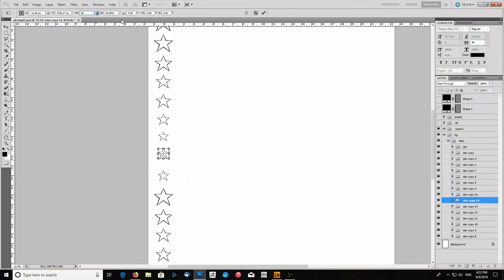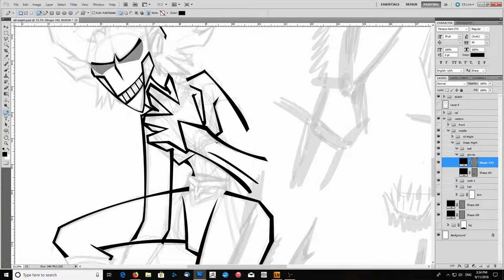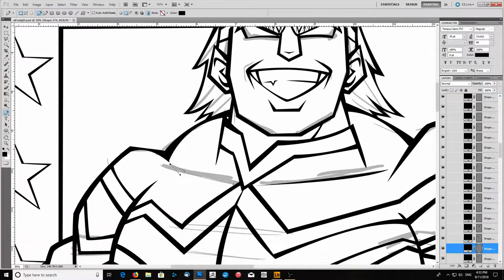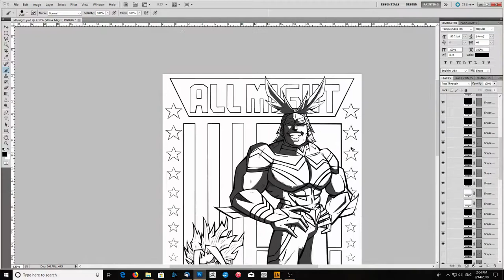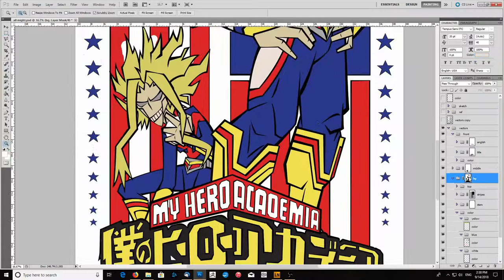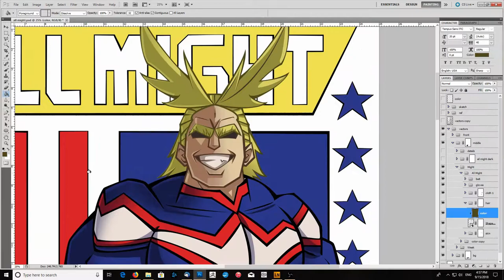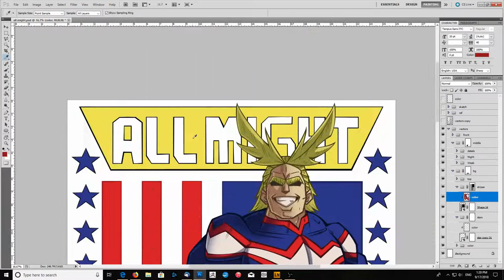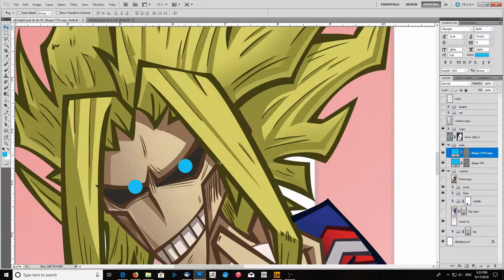All Might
Tools:
Photoshop
Wacom
Bamboo